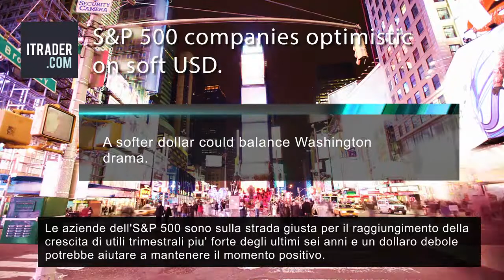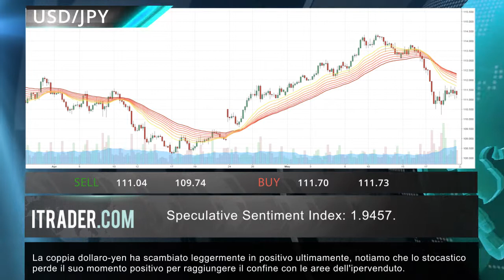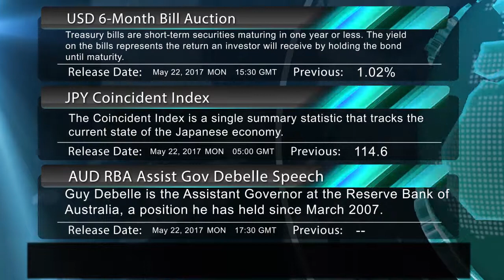ITRADER.COM - Revisione di mercato giornaliera -22.05.17